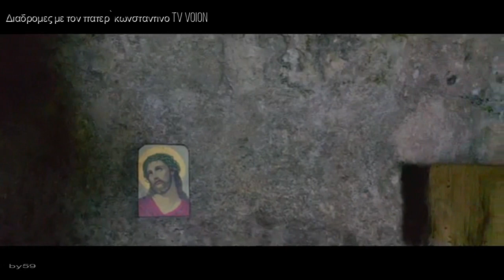ΔΙΑΔΡΟΜΕΣ_ ΜΕ ΤΟΝ ΑΚΟΥΡΑΣΤΟ ΠΑΤΕΡ ΚΩΝΣΤΑΝΤΙΝΟ Tv Βόιον